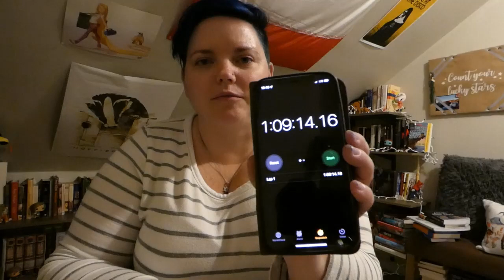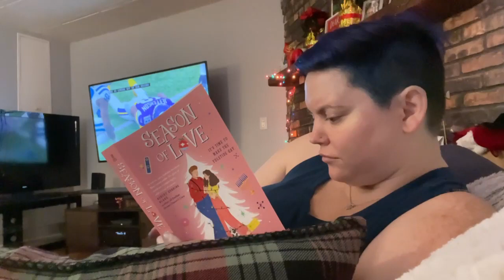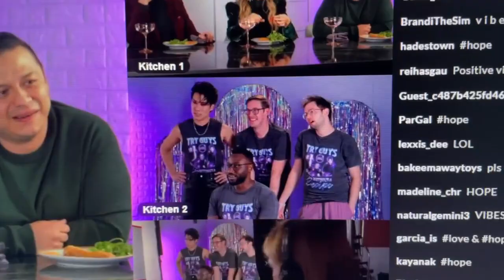READING VLOG / new hair, 24 hour readathon!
Hi! Today's video is a reading vlog from the week of December 12th through the 18th. I managed to get another two and a half books read, so that's progress (but not nearly enough)! Also exciting was getting my hair done, which I'm still getting used to.

~Books Mentioned~
Something Fresh (New) by P.G. Wodehouse
Season of Love by Helena Greer
Kiss Her Once for Me by Alison Cochrun

Amazon Wishlist